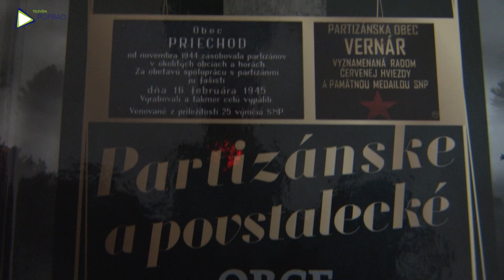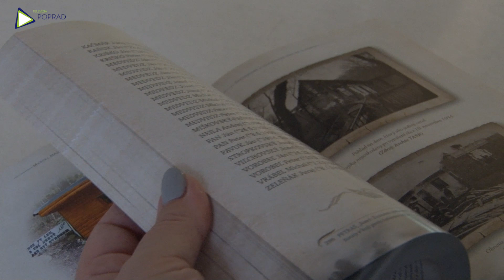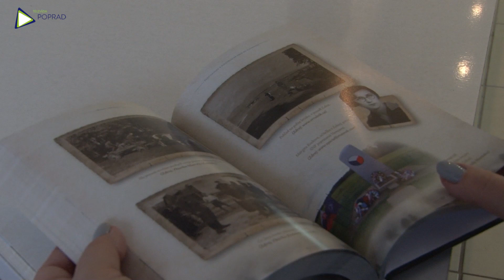Partizánske a povstalecké obce na Slovensku